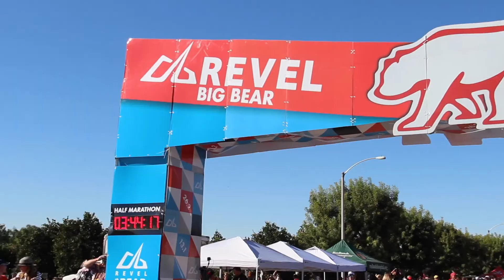2019 REVEL Big Bear Marathon: Kishner Cowell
Kishner Cowell in the 2019 REVEL Big Bear Marathon.